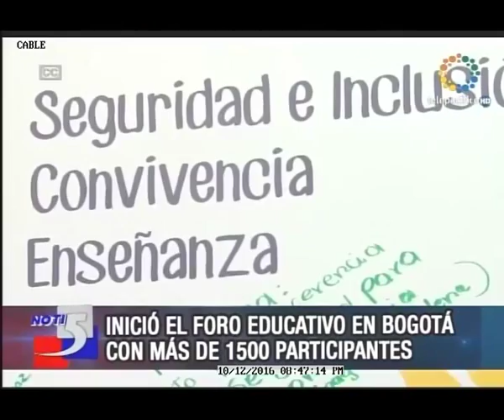Inició el foro educativo en Bogotá con más de 1500 participantes